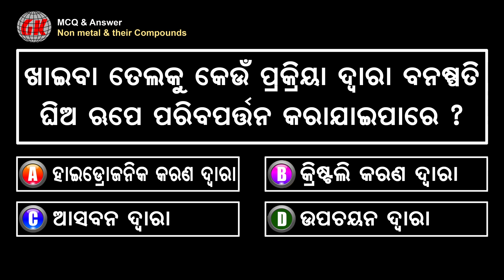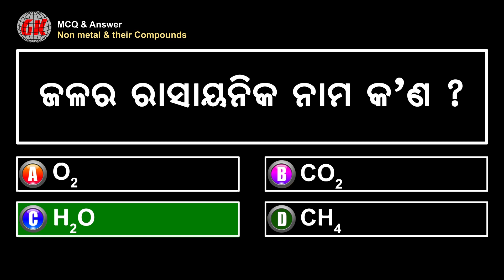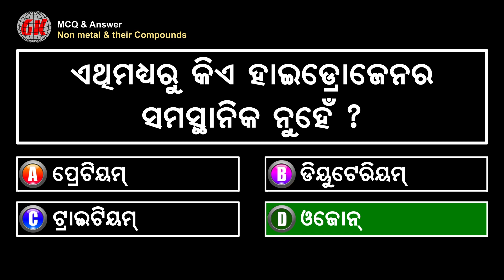Odia GK MCQ | Part 147 | ସାଧାରଣ ଜ୍ଞାନ | Non Metal & their Compounds | Science Questions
Odia General Knowledge Multiple Question Answer for all students.
Subject : Non Metal & their Compound

Useful for : IAS, IES, NDA/NA, CDS, SSC, IBPS, SBI, RBI, Banking, Railways, ITCE, AFMC, AIPMT, AIEEE, JEE, CAT, NCERT, Indian Post, LIC, Indian Police, Army, Navy, Air Force, Government and Private Job and State Services etc. Very useful for Kids grow more.

Motto : Share information and healthy education to all.